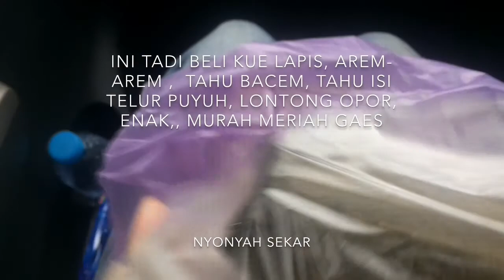Trip to Jepara